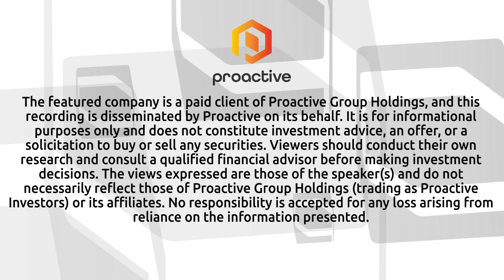First Phosphate raises $3.5M, total funding reaches $43.6M Since 2022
First Phosphate Corp. CEO John Passalacqua joined Steve Darling from Proactive to share that the company the company has closed another tranche of its non-brokered private placement, raising $3.5 million. This brings the total raised since June 2022 to roughly $43.6 million across 10 management-led financings.

Passalacqua said the proceeds support First Phosphate’s goal of establishing a fully integrated, North American lithium iron phosphate (LFP) battery materials supply chain, targeting markets such as energy storage, data centers, robotics, mobility, and national security.

The company continues to advance its high-purity Bégin-Lamarche phosphate project in Saguenay–Lac-Saint-Jean, Quebec — a rare igneous phosphate resource known for low impurities and strong suitability for LFP battery production.